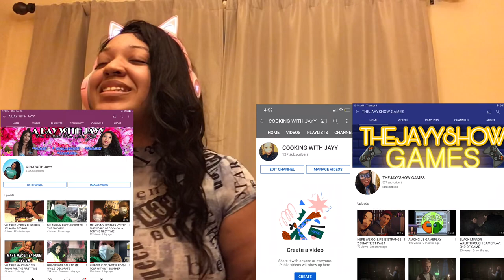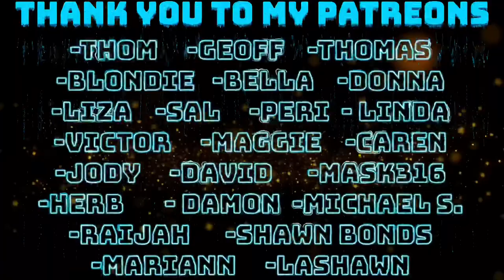FIFTH DIMENSION - AQUARIUS/LET THE SUNSHINE IN REACTION